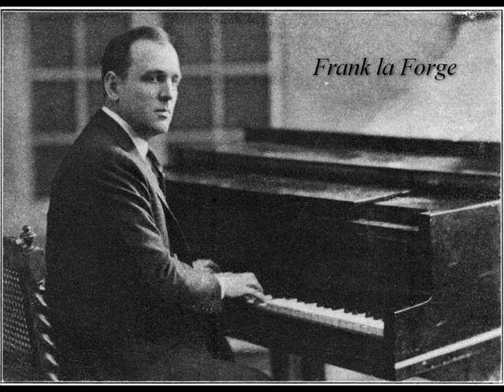Strauss: Morgen - Frances Alda, Gutia Casini, Frank la Forge (incomplete)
Frances Alda (31 May 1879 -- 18 September 1952) was a New Zealand-born, Australian-raised operatic soprano. She achieved fame during the first three decades of the 20th century due to her outstanding singing voice, fine technique and colourful personality, as well as her frequent onstage partnerships at the New York Metropolitan Opera with Enrico Caruso.

Alda was born Fanny Jane Davis in Christchurch, New Zealand, into a musical family. Fifteen months after her birth, Alda's parents divorced. She spent her early years travelling with her mother on her operatic tours. After her mother's death, Alda was sent to live with her maternal grandparents in Melbourne, Australia. She sang in productions of Gilbert and Sullivan in Melbourne before leaving Australia for Europe at the age of 22 in order to undertake additional study and pursue an international singing career like her future soprano rival Nellie Melba. After receiving lessons in Paris from the renowned teacher Mathilde Marchesi, who gave her her stage name, Alda made her debut at the Opéra-Comique in 1904 in Massenet's Manon. She appeared at the Royal Opera House, Covent Garden, London, in 1906 and at La Scala, Milan, during the 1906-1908 seasons. In 1910, she married the La Scala impresario Giulio Gatti-Casazza.

According to American Art News (New York, March 19, 1910), the Swiss-born American artist Adolfo Müller-Ury was painting her just before she married Giulio Gatti-Casazza on 4 April 1910. Alda's husband had become director of the Metropolitan Opera, New York, in 1908. It was in New York that Alda furthered her career, appearing to acclaim in such famous operas as Martha, Manon Lescaut, Otello, Faust, Mefistofele and La bohème. It was during this time that she recorded for the Victor Talking Machine Company. Alda created the title roles in Victor Herbert's Madeleine and Henry Hadley's Cleopatra's Night as well as Roxane in Walter Damrosch's Cyrano. She also sang regularly with Enrico Caruso, perhaps the most renowned Italian male singer of the 20th century.

Alda toured Australia and New Zealand in 1927. She and Gatti-Casazza separated the following year and then divorced. In 1929, she left the Met but continued to give concerts, make radio broadcasts and appear in vaudeville.

Alda's 1937 autobiography was titled Men, Women, & Tenors. The book reflects her fiery, forthright temperament and acerbic wit. She remarried in America in 1941 and travelled extensively in later life. She died of a stroke in Venice, Italy, aged 73.

Frank La Forge (Rockford, Illinois, October 22, 1879 -- New York, New York, May 5, 1953) was an American pianist and composer and arranger of art songs.

La Forge was a boy soprano, famous in his hometown of Rockford, Illinois. He first studied piano with his older sister, and went to Vienna in 1900 to study with Theodor Leschetizky. In the following years he toured Europe, Russia, and the United States as an accompanist to Marcella Sembrich. He moved to New York City in 1920, where he became a music teacher, coach, and accompanist. He died at the piano, performing at a Musician's Club dinner.

La Forge accompanied many important opera singers, including Marcella Sembrich, Ernestine Schumann-Heink, Lily Pons, Johanna Gadski and Lucrezia Bori. He taught a number of important American singers, including Marian Anderson, Lawrence Tibbett, Marie Powers, and Richard Crooks. In performance he usually accompanied entirely from memory, considered an unusual feat for an accompanist. His biography in Pathways of Song claimed that he had 'a repertoire of over five thousand memorized accompaniments embracing all schools'. The Victor record catalog is full of examples of his playing, many with Marcella Sembrich and Lucrezia Bori. He recorded a few piano solos, as well as two works accompanying at the organ in 1912, 'Berceuse' and 'Le Cygne' (most likely the famous work by Saint-Saëns) with 'cellist Gutia Casini.

La Forge composed around 40 songs for voice and piano in the years between 1906 and 1940, as well as a few piano solos, choral works, and at least one solo for violin and piano. Some of the songs are sacred, and most were published individually by G. Schirmer, while a few have been reissued in various song anthologies and collections of American art songs from the same publisher. Many of his early songs were composed to German texts and modeled on the German Lied. Later songs were composed in the more accessible 'concert ballad' style, which was quite popular at the time. Many were written for specific singers to show off their individual talents. The songs are known for their craftsmanship, full piano accompaniments, and tasteful musical style. His 1919 piece Song of the Open was highlighted by Upton as representative of American song from the era 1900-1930.